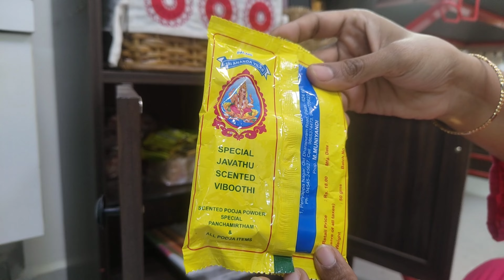Vlog34 మా ఇంట్లో సత్యనారాయణ వ్రతం,వరలక్ష్మి వ్రతానికి ఏర్పాట్లు ... మరి chickpet పోవాల్సి వచ్చింది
Hello Everyone
Welcome to Home reels by pooja
Thank u for Stopping By Friends.
Here is the life of mother with two kids staying at bangalore from anantapur
My videos gives u information regarding shopping ideas of home related things at bangalore. kitchen cleaning ,Home n Kitchen organization,Varalakshmipooja decoration ideas ,interior tips,diet related information ,As i lost weight by following healthy natural diet ya so its all about my daily routines .where i go .i share videos n information